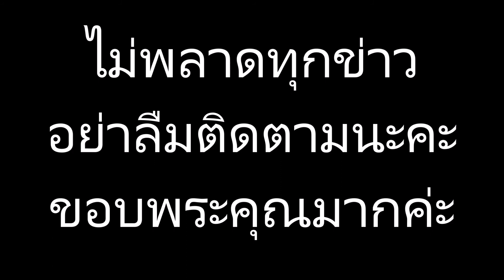“สงกรานต์” เคลื่อนไหวสิ่งนี้? หลังมีข่าว “แอฟ-หมวดอ๋อ” กลับมาคุยกัน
ข่าวดาราร้อนๆ ข่าวดาราล่าสุดวันนี้ #“สงกรานต์” เคลื่อนไหวสิ่งนี้? หลังมีข่าว “แอฟ-หมวดอ๋อ” กลับมาคุยกัน